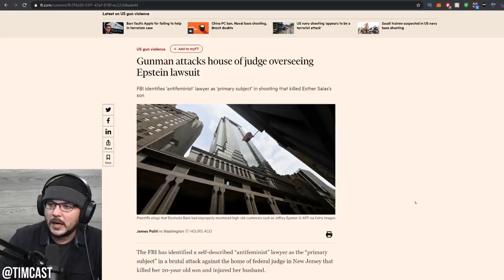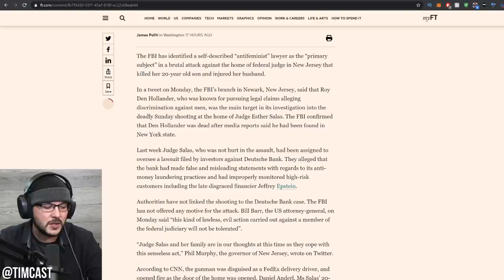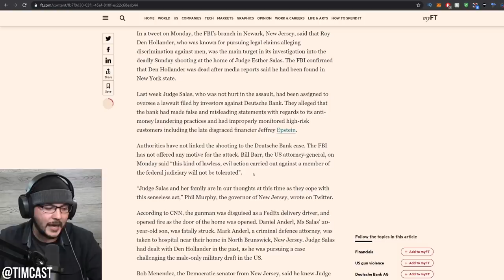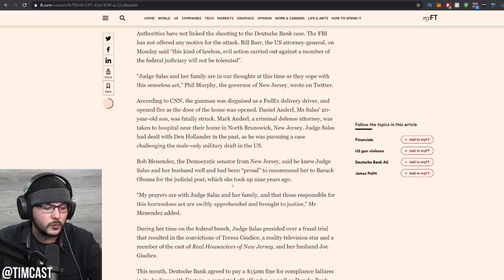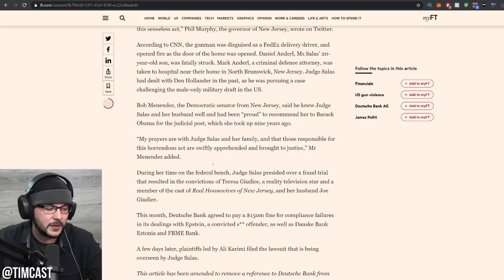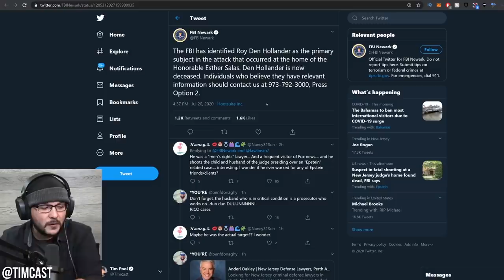Assassin Executes Epstein Judge's Son, Escapes, Is Found DEAD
Tim and Adam discuss a breaking story about an assassin who disguises himself and targets a judges' family, and is later found dead.